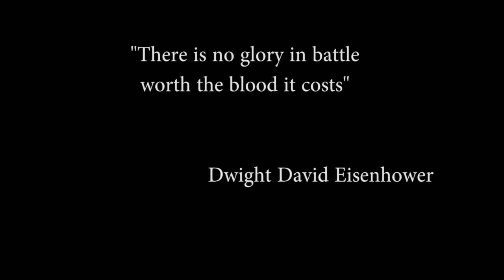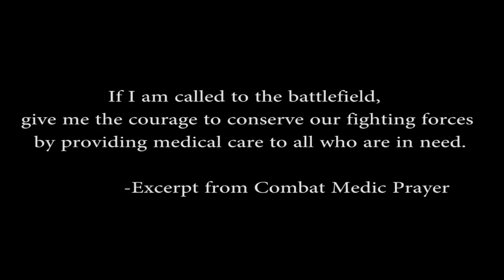Purple Heart Ceremony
NTM-A Commander, LTG William Caldwell, IV, presented six service members with Purple Heart Medals and Combat Action Badges; two service members with Purple Heart Medals and Combat Medical Badges; three service members with Combat Action Badges and one service member with the Combat Medical Badge.  For more information on this event, log onto NTM-A.com for the full story.